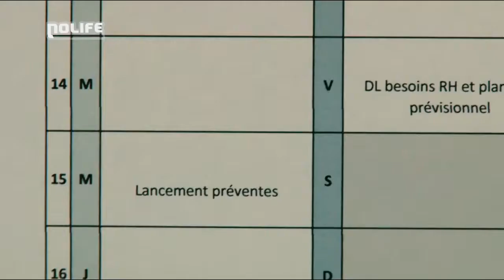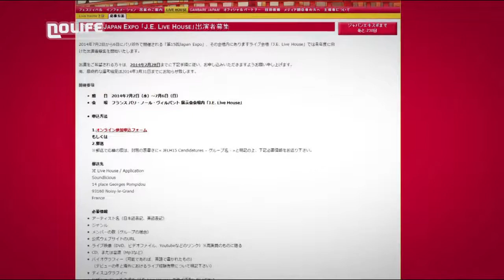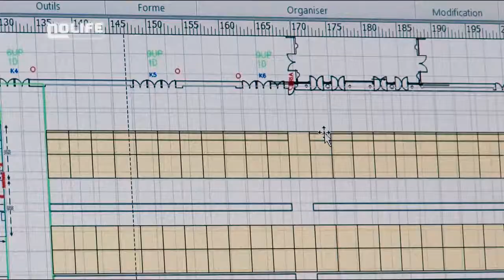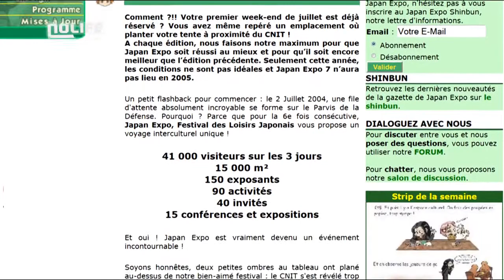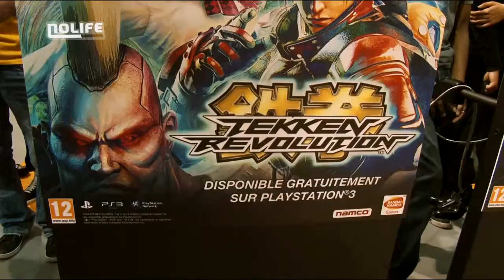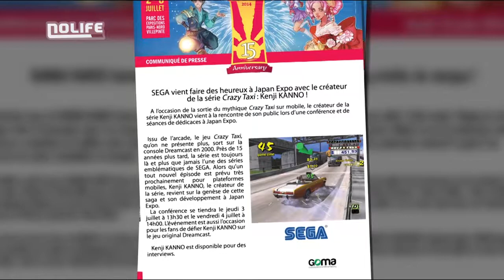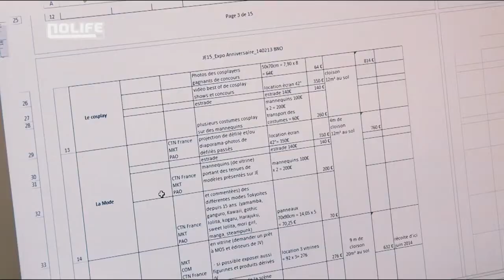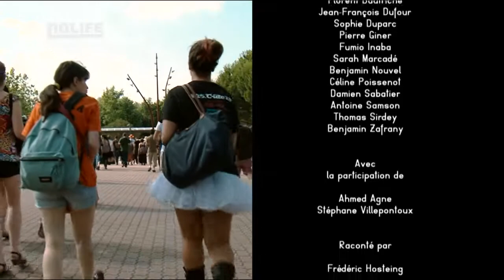#02 moi, J.E. Documentaire noco Nolife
#02 moi, J.E.